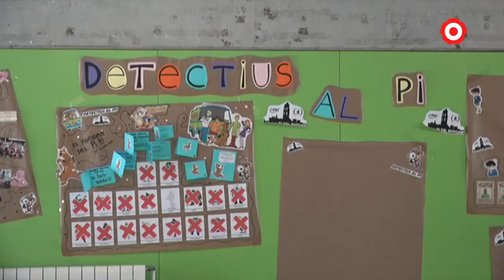Els casals d'estiu aprenen a cuidar mascotes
L'Ajuntament de Reus ha organitzat, juntament amb el Col•legi de Veterinaris de Catalunya, un taller per educar als infants en la responsabilitat que comporta tenir una mascota.